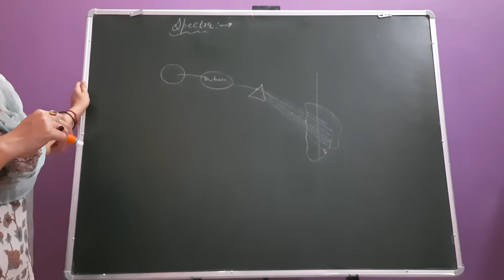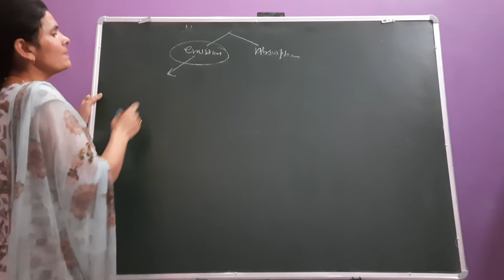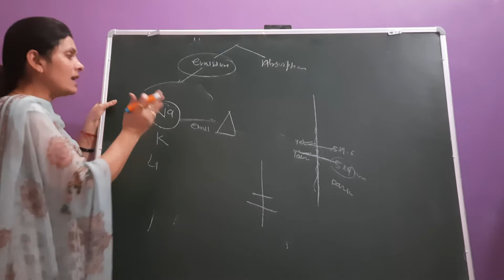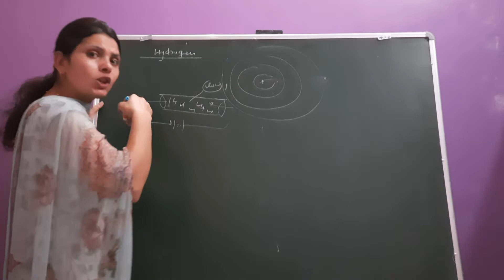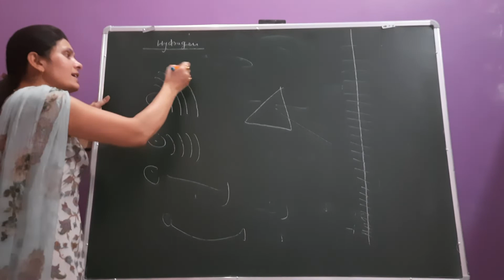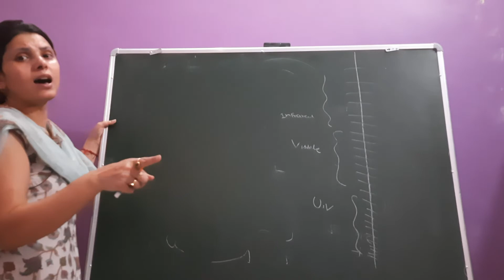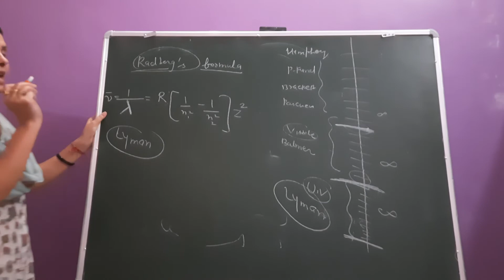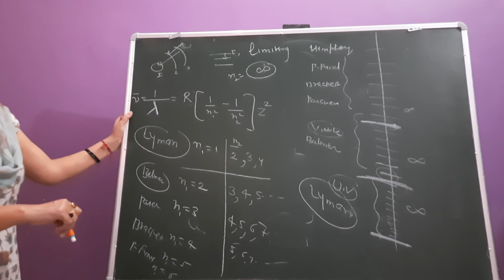11th Chemistry Structure of atom (lect 7)By Samarjeet mam